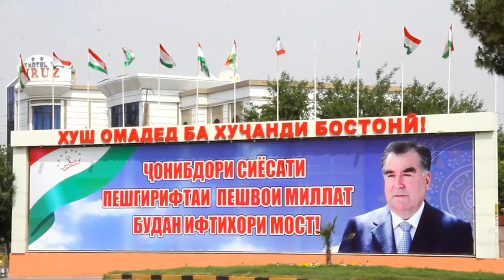ИМРӮЗ. Роҳҳои шаҳри Хуҷанд таъмир мешаванд.